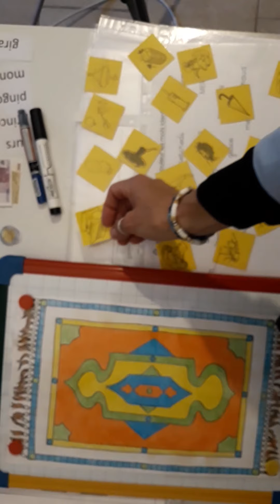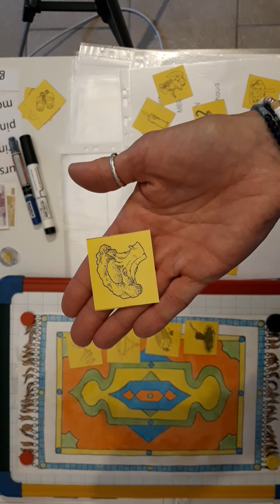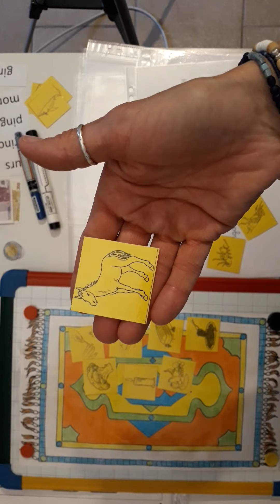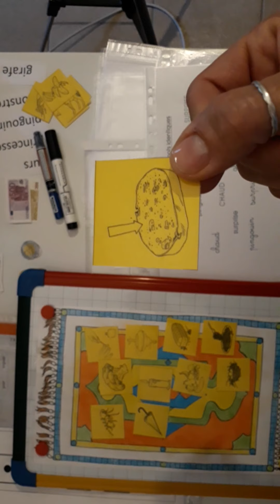ça rime 16 avril 2020